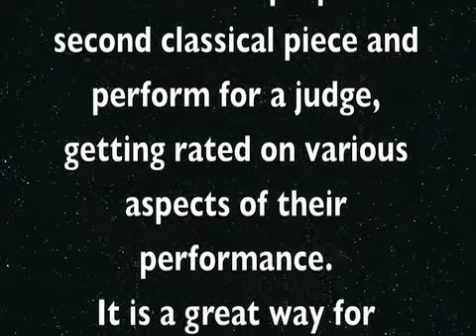HIghlights Federation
This is an overview of students at Keyboard Music Works performing excerpts from various levels they entered in The National Federation of Music Clubs.  This is their recital performances of the pieces which some performed on the piano and some with arrangements on the Yamaha Clavinova.